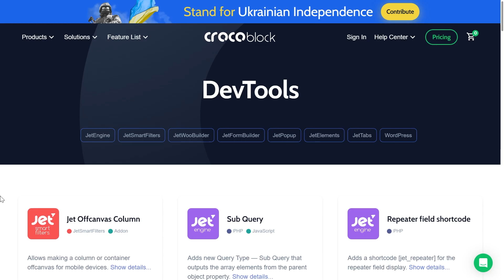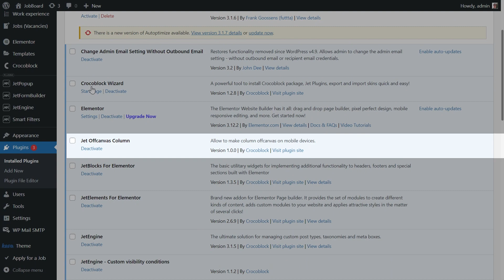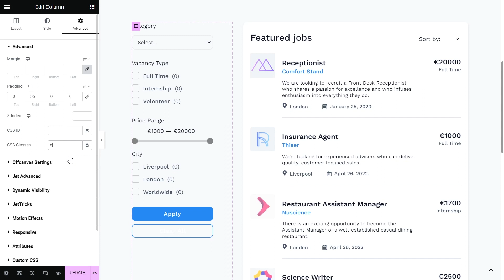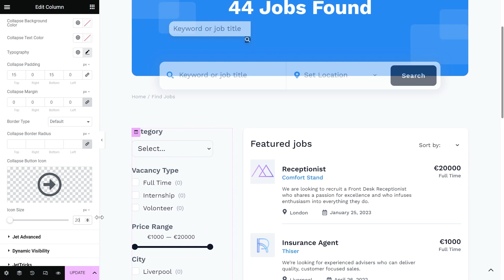How to Create Responsive Filters with the Jet Offcanvas Column Addon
Meet our new DevTools addon — Jet Offcanvas Column addon for Elementor!

This addon will help you to simplify mobile design (and more), allowing you to make column or container offcanvas for mobile devices.

What else this addon can do:
✅ hide the column or container under a button on mobile;
✅ add the Expand and Collapse buttons with custom labels;
✅ allows using offcanvas-collapse CSS class for other elements.

Proceed with our tutorial to see how to create a responsive filter with this addon in less than 3 minutes.

► TIMESTAMPS

00:00 Intro
00:32 Installing the addon
01:17 Reviewing the page with filters
01:43 Setting the addon
02:26 Checking functionality on the frontend
02:47 Customizing the styles
03:25 Checking functionality on the frontend